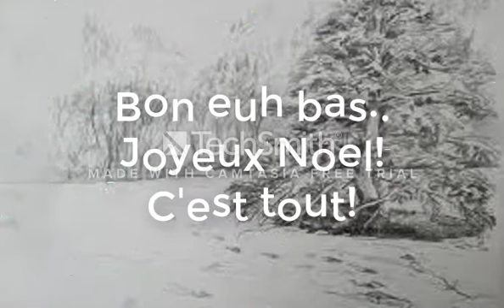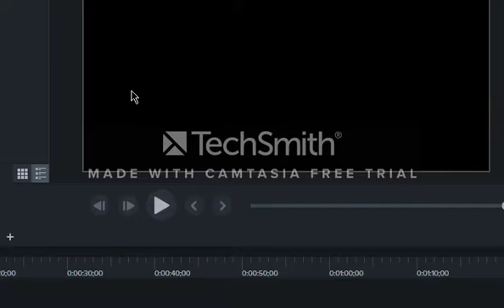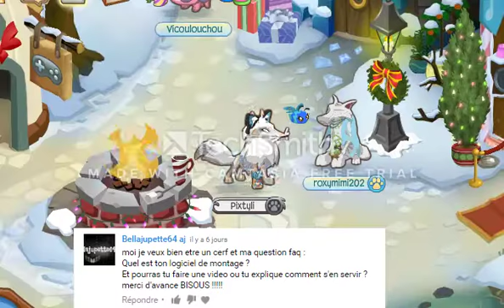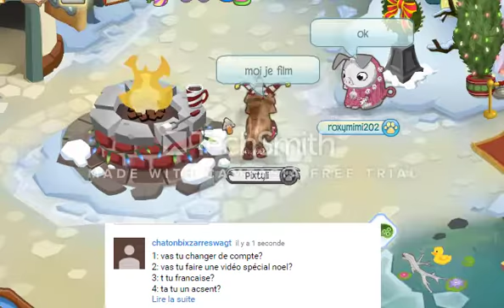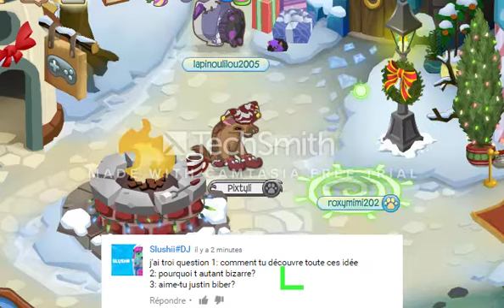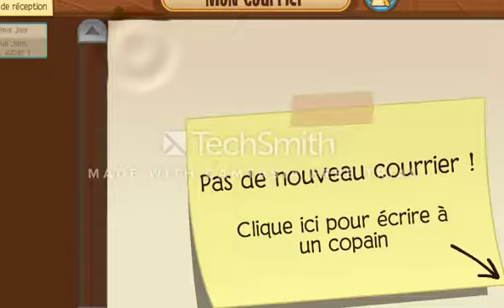POURQUOI T'EST AUTANT BIZARRE?? FAQ+ DEUX P'TITS INFOS